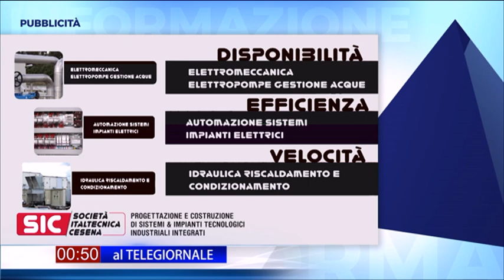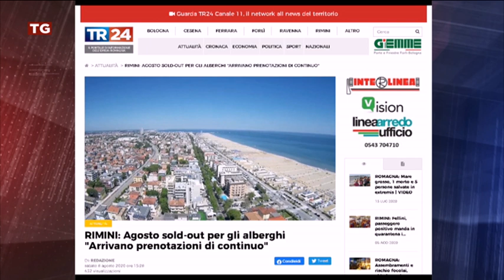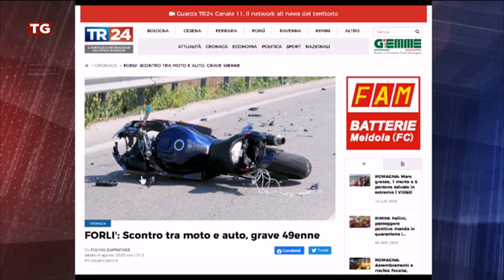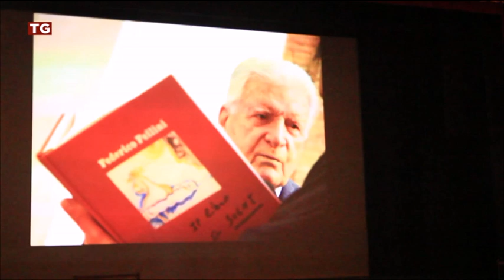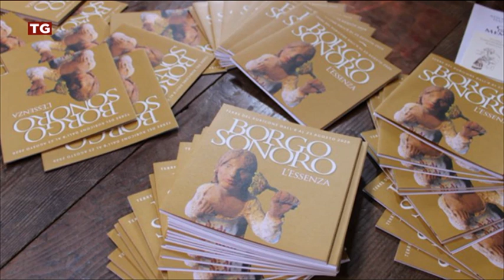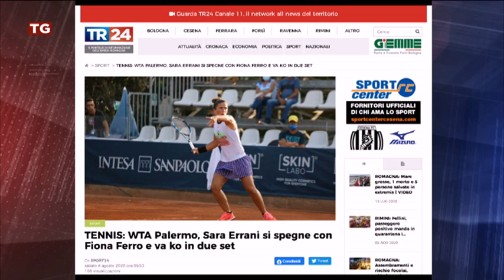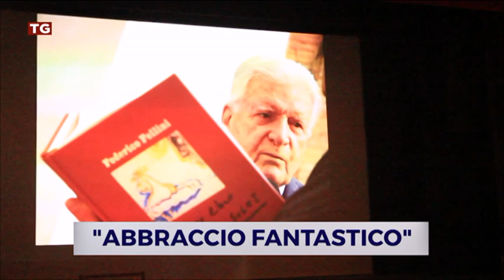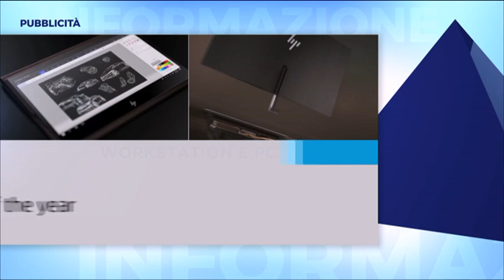TG SERA del 08/08/2020